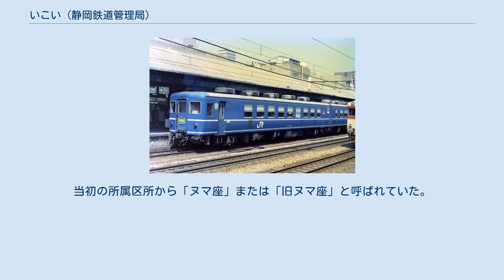いこい (静岡鉄道管理局)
国鉄12系客車 」 いこい (静岡鉄道管理局) スロフ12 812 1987年4月 京都駅 いこいは、日本国有鉄道（国鉄）が1982年（昭和57年）に改造製作し、1987年（昭和62年）の国鉄分割民営化後は東海旅客鉄道（JR東海）に1997年（平成9年）まで在籍した鉄道車両（和式客車）である。
後年、ジョイフルトレインと呼ばれるようになった車両の一種である。
 国鉄静岡鉄道管理局が1982年に落成させた、車内を畳敷きにした和式客車（お座敷列車）である。
6両編成の全車が12系客車より改造されており、両端の車両はスロフ12形800番台、中間の車両はオロ12形800番台である。
改造は名古屋工場が担当した。
 各車の構造は、先行する東京北鉄道管理局のお座敷列車（後の「なごやか」）に準じているが、中間車の冷房装置が1個撤去され、休憩室の側窓が幅の狭いユニットサッシのままである点が異なる。
 各車の愛称は、静岡局管内の河川名から採られている。
 当初は沼津客貨車区に配置されていたが、同区の廃止に伴い沼津機関区に転属。
さらに、JR化後に名古屋車両区に転属し、沼津に常駐する形に変更された。
当初の所属区所から「ヌマ座」または「旧ヌマ座」と呼ばれていた。
主に静岡地区の団体臨時列車に運用された。